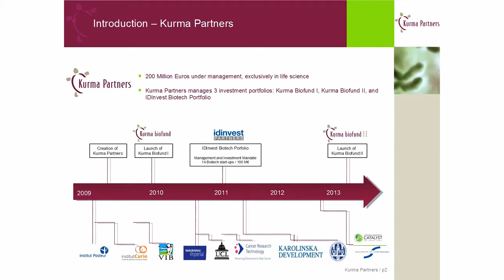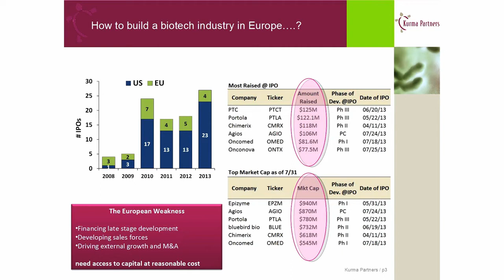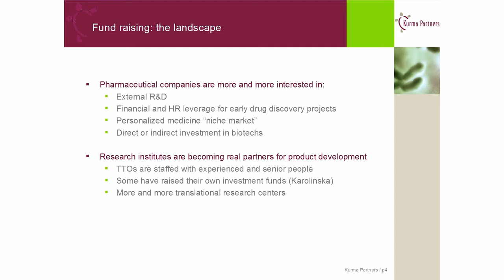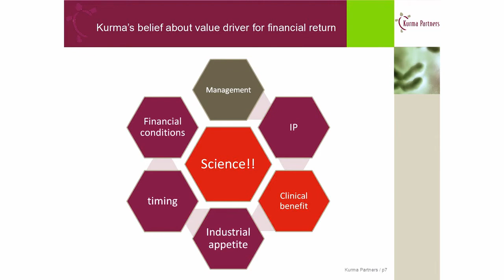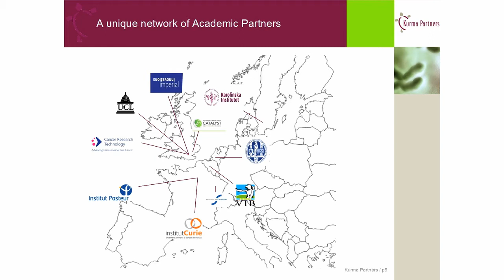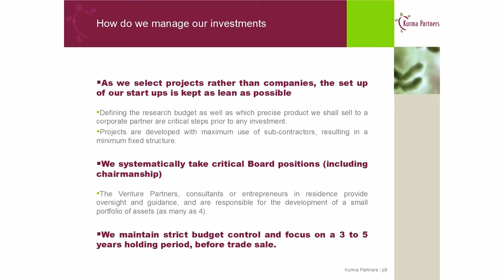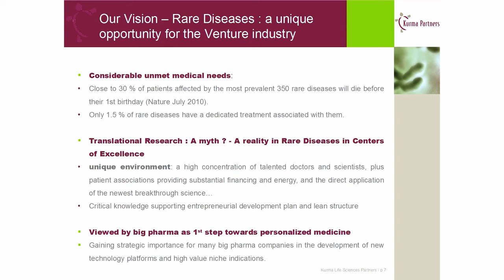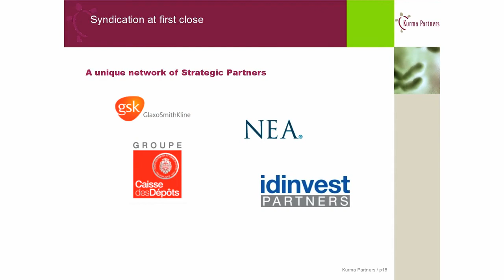Vanessa MALIER, Partner, Kurma